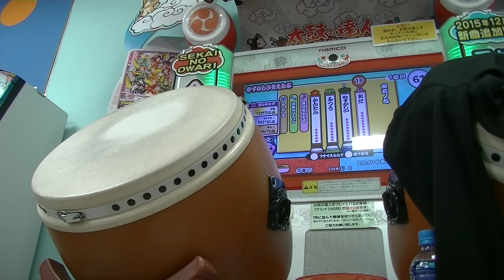【太鼓の達人 ホワイト】幽玄ノ乱 可8(よんばい)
Player:がぬ
バチで記録がだいぶ変わってきますね　結構驚きです